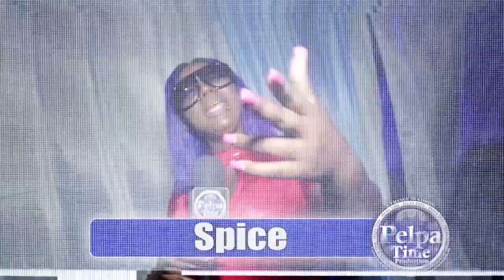SOUDEN remix jah Vinci song firing shots AT OPEN MIC